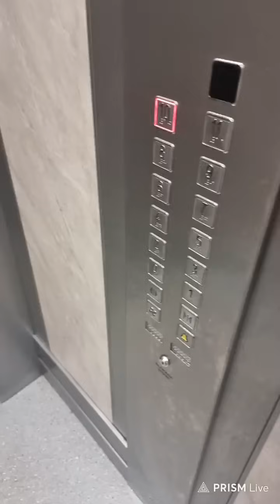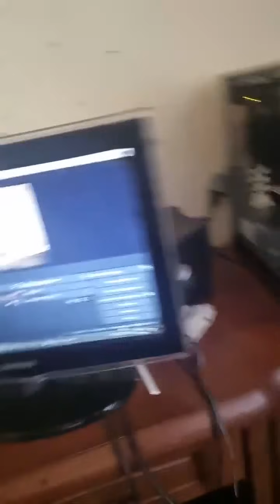CHŁPAKI Z RASZEI - ODWIEDZINY AKTORÓW 07.01.2024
Wykopek "mimik739"  odwiedził chłopaków z raszei